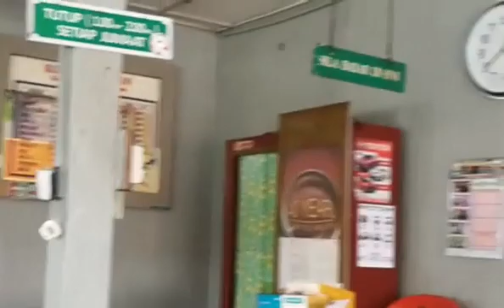Dialog Santai Dato' Husam Musa Bersama Masyarakat Kawasan Tumpat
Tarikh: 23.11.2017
Lokasi: Kedai Kopi , Zon Bebas Cukai, Pengakalan Kubur, Tumpat , Kelantan

Kredit:FBLive Pemuda Amanah Kelantan